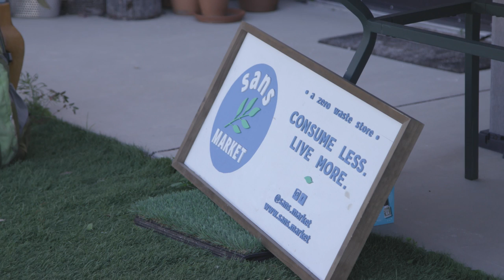Robin Greenfield on How To Simplify Your Life!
Robin Greenfield speaking on How to Simplify Your Life in Saint Petersburg, Florida – April 2021.

Millions of people today have a strong desire to downsize and simplify their life and get rid of possessions. But often they express to me that they feel lost and just don’t know where to get started. Today I have drastically simplified my life but it has taken me nearly a decade of work to get to this point. I can still relate strongly to the challenge of breaking free from holding onto material possessions. And I know that for most of us, it's the first few steps that are the most challenging. In this video and accompanying guide I share how to downsize your life, specifically for those that are just beginning their journey or who have already begun, but are feeling stuck. You could say it is written for people who live “normal lives” in large houses to small apartments, but can easily be applied to minimalists, tiny house dwellers and van-lifers wanting to take it a step further.

Edited by Jameson Johnson